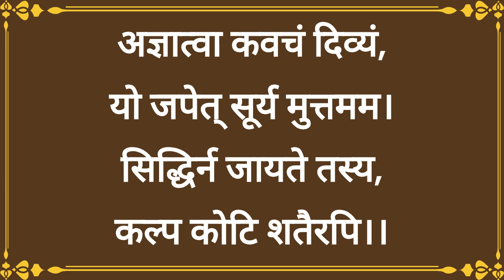।। त्रैलोक्य मंगल श्री सूर्य कवचं ।। With lyrics ।। Trailokya Mangal Shri Surya Kavacham ।।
Jai Durge

Pauranik Samadhan channel main aap ka swagat hai.

Is video main Trailokya Mangal Shri Surya Kavacham ka paath kiya hai. Is Trailokya Mangal Shri Surya Kavacham ka laabh aap kanhi pe bhi or kabhi bhi utha skte hai.  Trailokya Mangal Shri Surya Kavacham  ka paath Pratidin Ya raviwaar main krne ya sunne ka fal  bohot zyada hota hai.

Danyavaad
Jai Durge